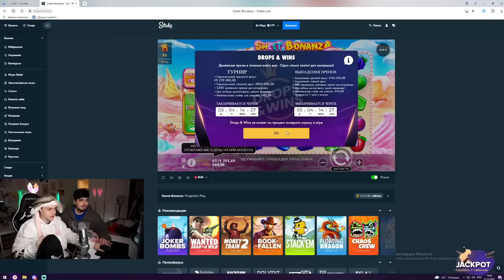Даню бесит Стоун / Лиану выгнали из Дрим Тима / Голышева попала в больницу